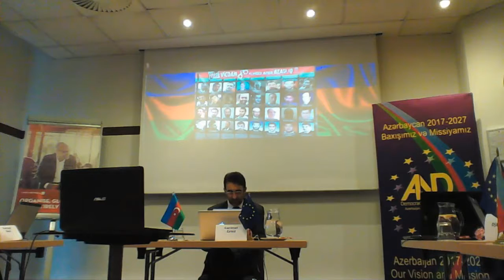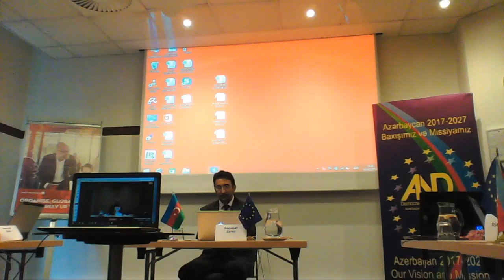Ölkədahili sosial vəziyyət. Azərbaycanda yaşayan Milli azlıqlar. Regionların xüsusiyyətləri.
Azərbaycan Naminə Demokratiya!
 Salam dəyərli izləyicilər.

Praqa, 4 mart 2017 il, AND Konfransı.
Məruzəçi: Seyran Rəfiyev